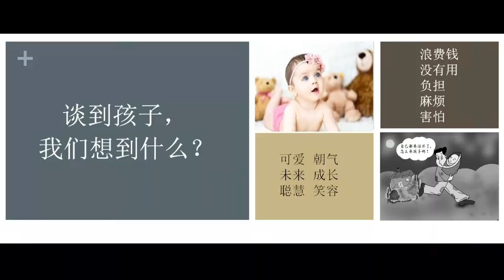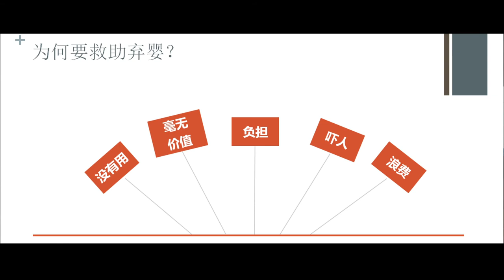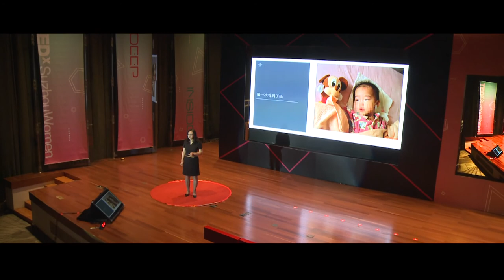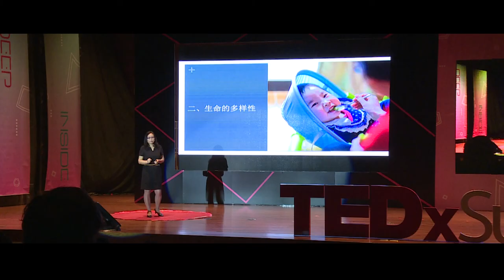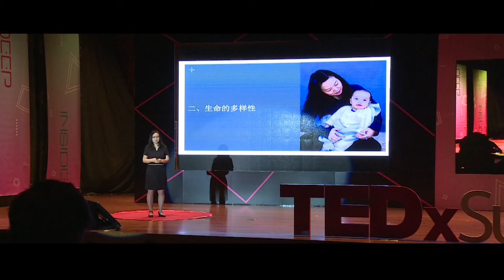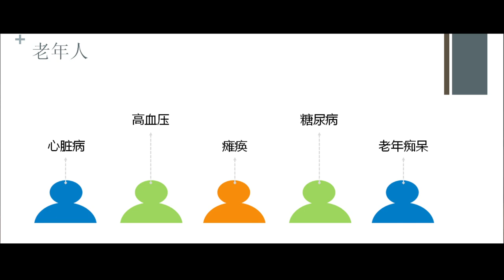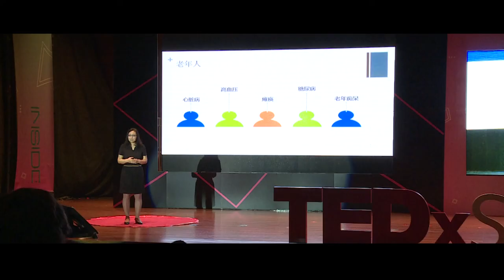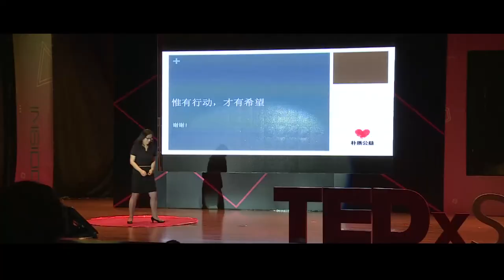The value of saving abandoned babies | Pu Xu | TEDxSuzhouWomen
For nearly 10 years, Xu Pu has dedicated herself to helping abandoned babies.She wishes to build warm care centers for disabled abandoned children in undeveloped regions.This is so to take good care of them and provide rehabilitation services

Xu Pu is the founder of Puzhi Charity Center for children.She has achieved Bachelor's, Mater's and Doctor's Degree in Mathematics as well as Electromagnetic Field and Microwave Technology. In 2010, she resigned from her job as an R&D director from a US company becoming fully engaged in helping abandoned children.She is now studying the courses of Executive Management of Philanthropy in China Global Philanthropy Institute, in order to be more professional by learning from global experts in this field